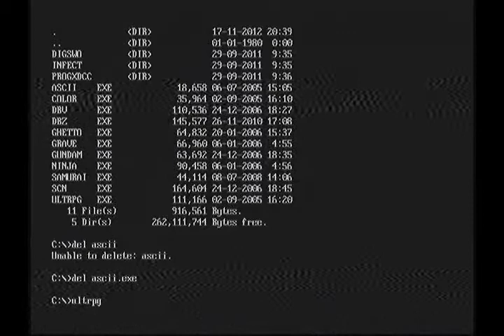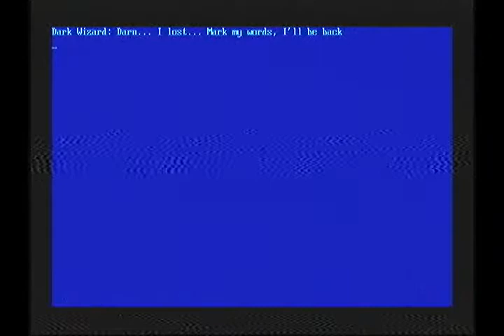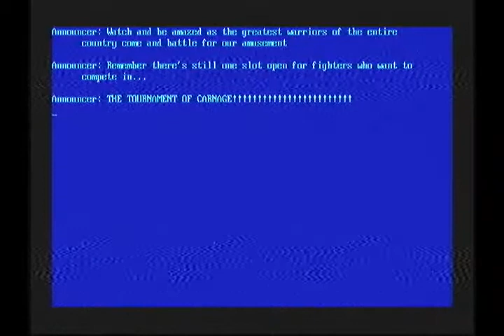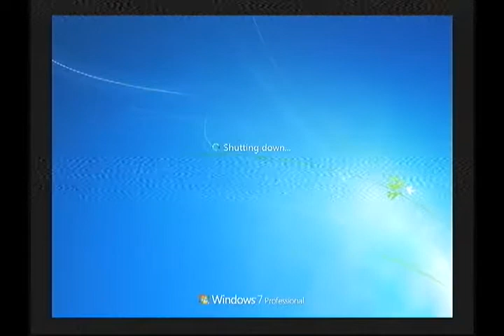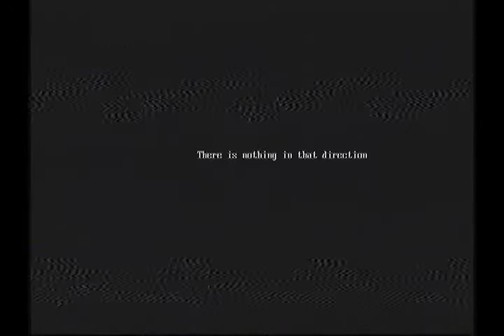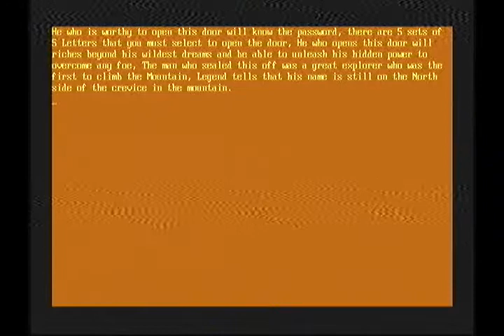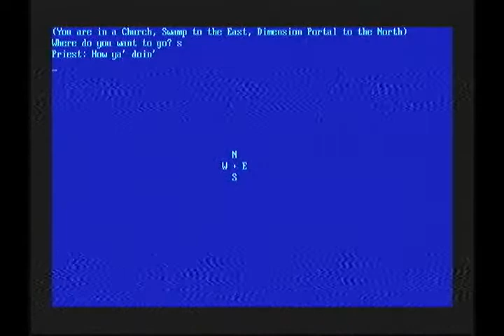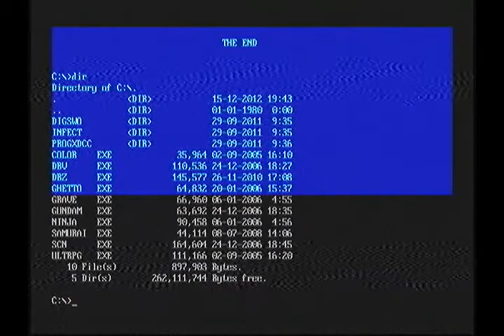Basement Quality - Pat's Terrible QBasic Games (Ultimate RPG)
Pat, Taha, and Nathan go on a dangerous quest of kings and bags

You want Knights of the Round? I got three of them in the warehouse just sitting around.